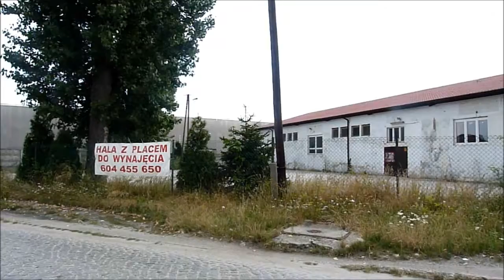Hala do wynajęcia Jędrzejów